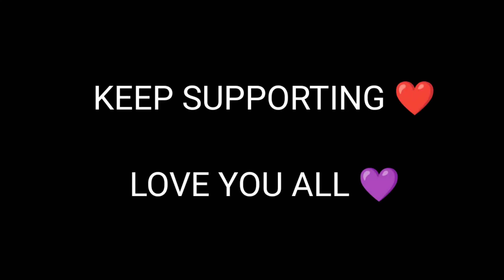New gold royal bundle free dress combination | Summer Wave Bundle free dress combination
best free combination of clothes in free fire 2020
free fire best combination dress
free fire free combination of clothes
free fire best clothes combination in store
Best free Dress Combination in Free Fire - 10 free Pro Looks and Dress in Free Fire
free pro dress combination in free fire for noobs
pro dress combination in free fire from store
Top 5 noob player bundles
Top 5 funny noob player bundle
Top 5 noob player dress
Top 5 noob player dress combination
Top 5 not player dress
Noob player dress
Noob player bundles
Noob player dress combination
Noob player funny dress
freefire
garena freefire
freefire live
freefire hack
freefire top 5
pro nation
freefire top 1 global, Garena Free Fire
GW MANISH
Noob player collection
New player dress combination